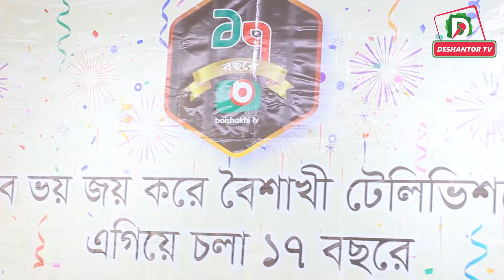Boishakhi tv | Boshakhi tv birthday celebration in kushtia | Deshantor News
Most popular tv channel of bangladesh Boishakhi tv birth day celebration in kushtia kumarkhali kangal harinath auditorium